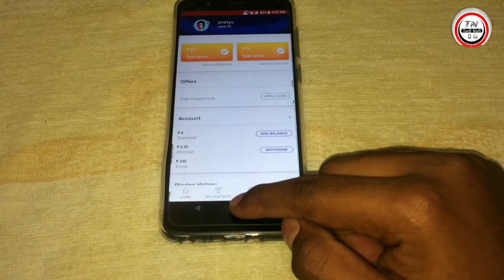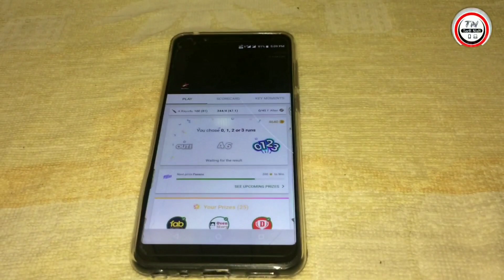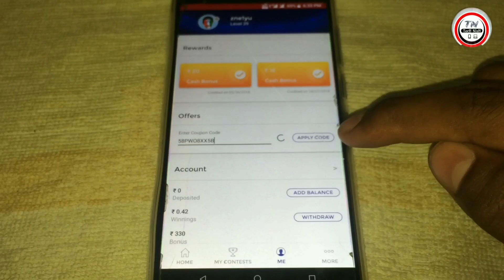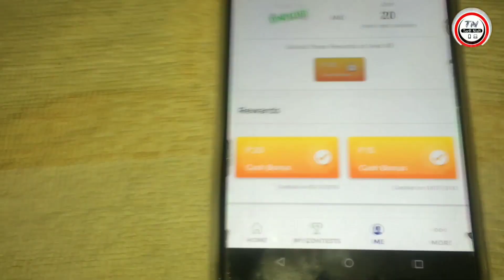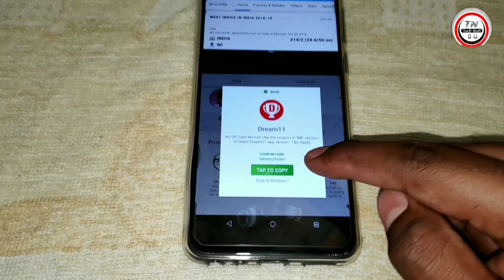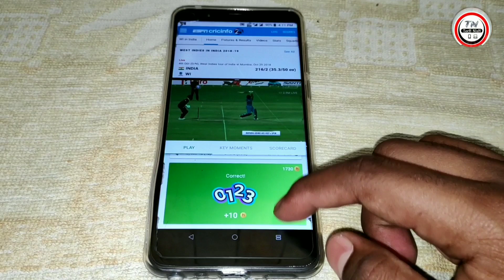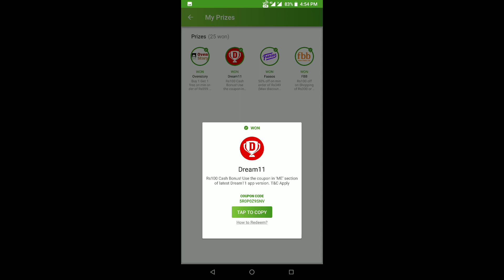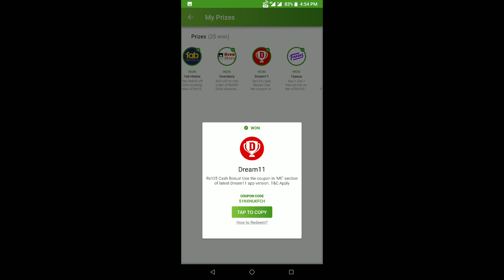Dream 11 free cash bonus || using Hotstar || Easy Steps to get it faster || Tech Nish